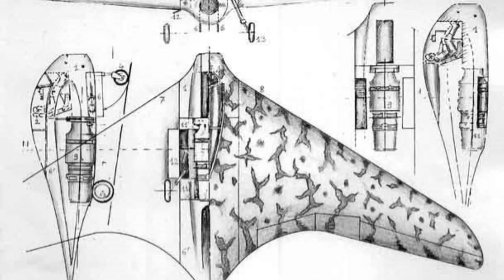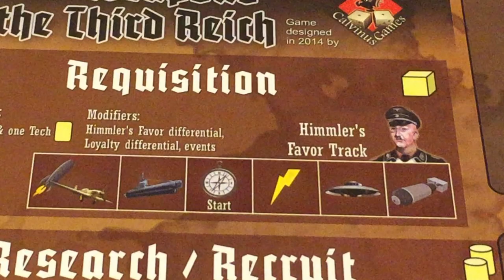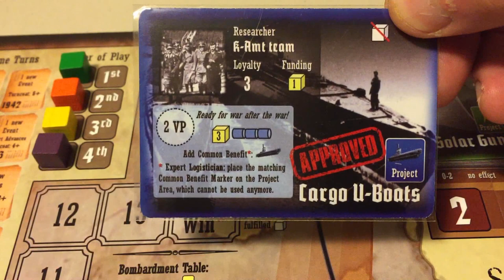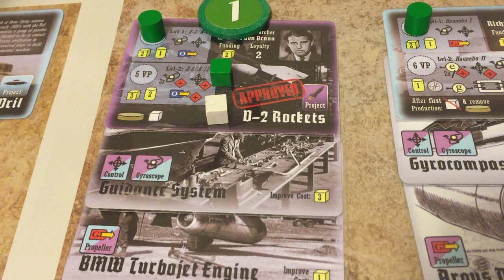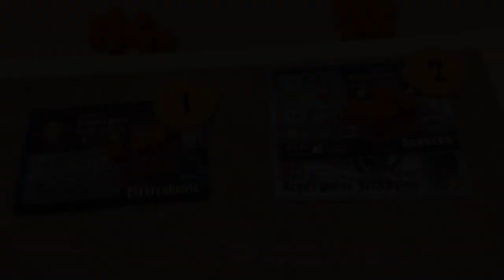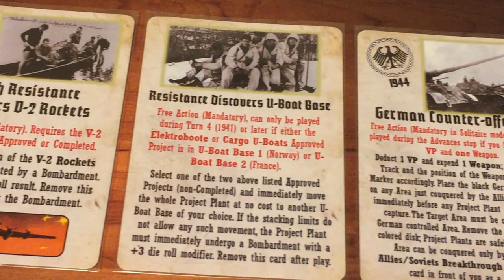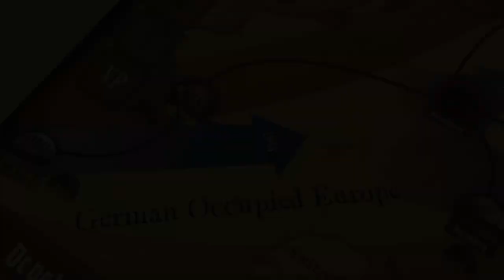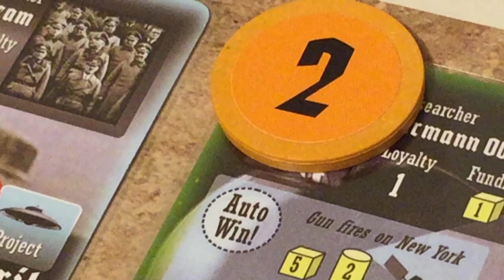Secret Weapons of the Third Reich (Examples of Play)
Example of Play Video of Secret Weapons of the Third Reich, a game published by Calvinus Games in 2015.